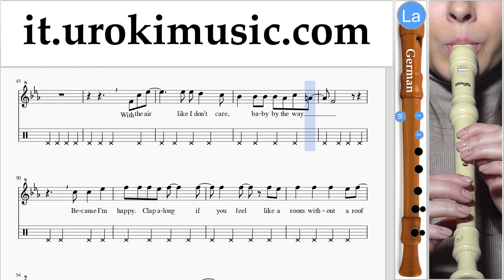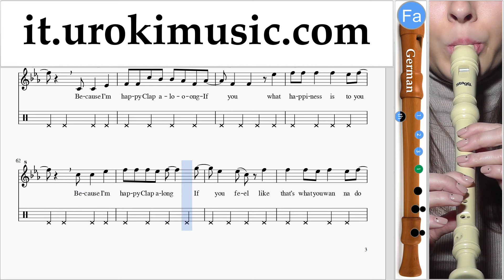Lezioni di Flauto Dolce G. Pharrell Williams - Happy Parte#2 Melodia Tutorial Spartito Imparare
Lezioni di Flauto Dolce G. Pharrell Williams - Happy Parte # 2 Melodia Tutorial Spartito Canzoni Imparare Insegnante Metodi Partiture Suonare Corso Tablature Tab